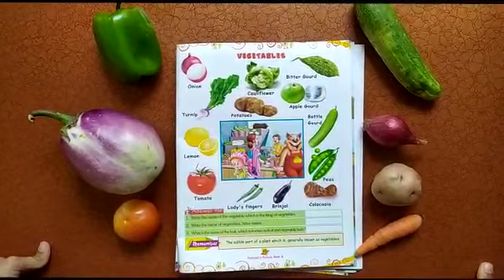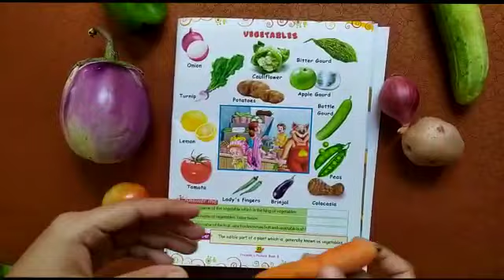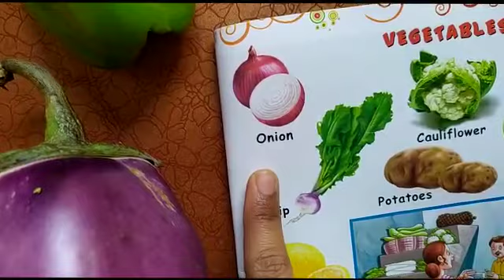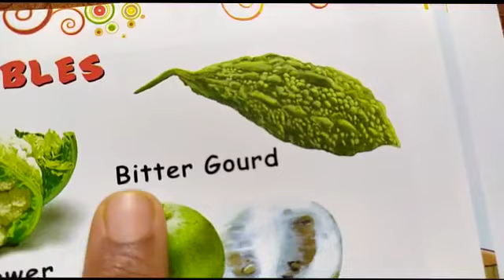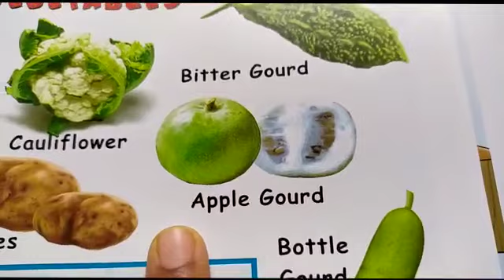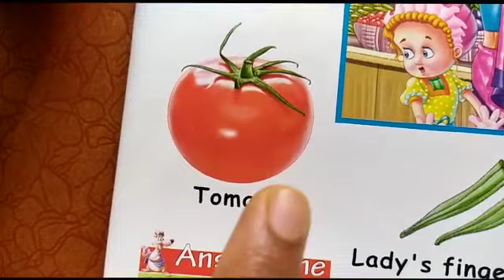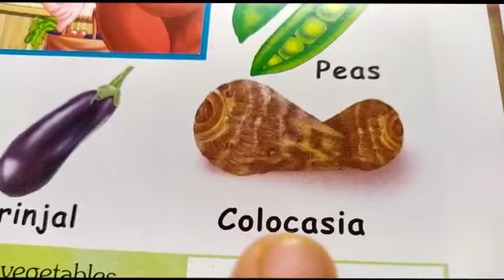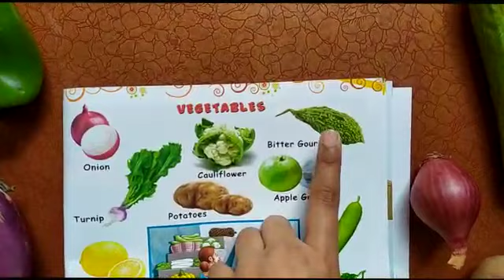Class U. K. G. G. K. By Neha Chourasia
Acharyakulam Ranchi, Class - U. K. G.  G.K. Teacher - Neha Chourasia